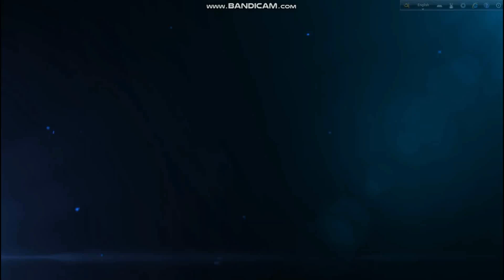Amar Sadh Na Mitilo | Lyrical Video| আমার সাধ না মিটিল | Kumar Sanu |cover by- PK Singh Bangla Song